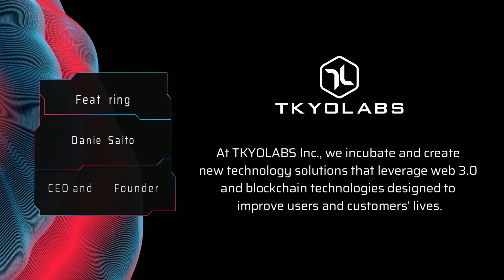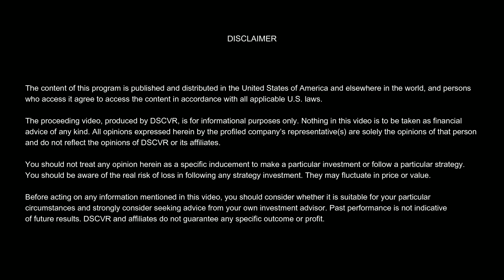DSCVR: CEO and Founder Daniel Saito on the Future of StrongNode (9 of 13)